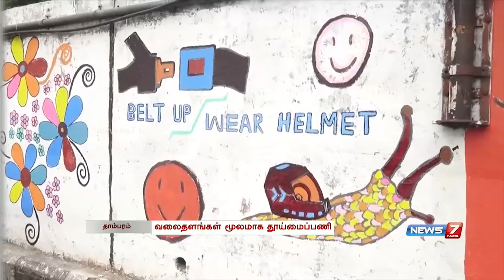Paintings on road safety | Tamil Nadu | News7 Tamil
Students and IT people clean walls of bridges and draw Paintings on road safety |  Tamil Nadu | News7 Tamil